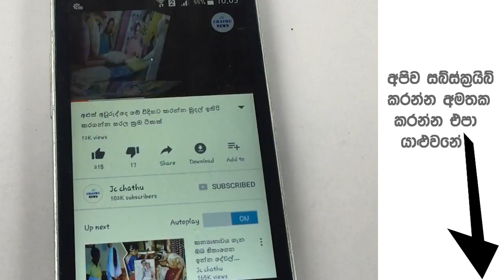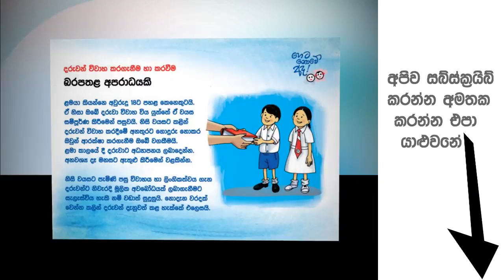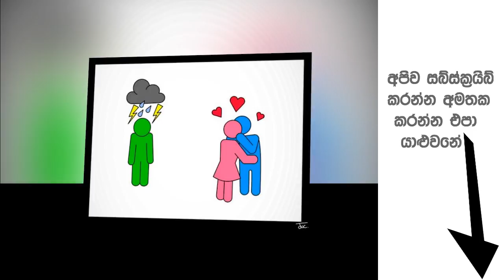අනේ අම්මේ අපි ගෙදර යමූ කියා දරුවන් හඩද්දී මවු නමට නිගහ දෙමින් අම්මෙක් පෙම්වතා එක්ක යයි